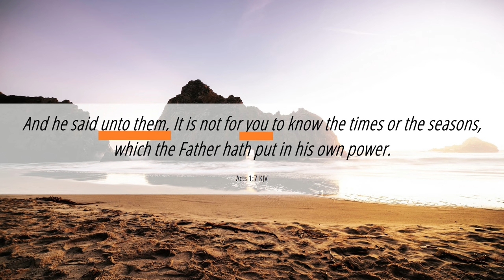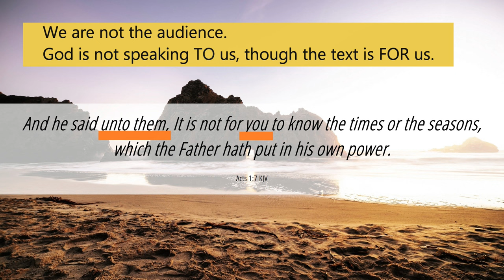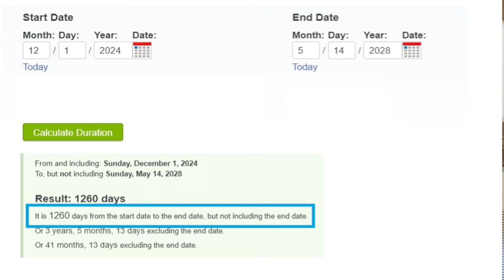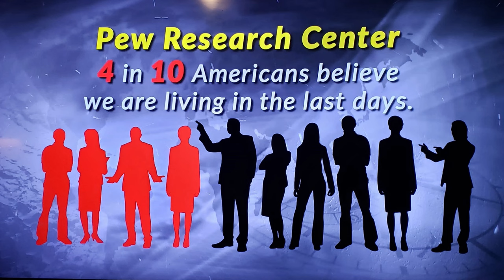What You Were Given That The Acts Apostles Were Not